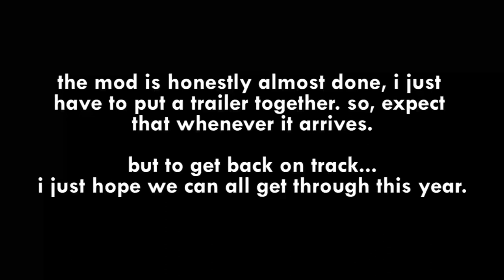(Late) April Update Video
my apologies.